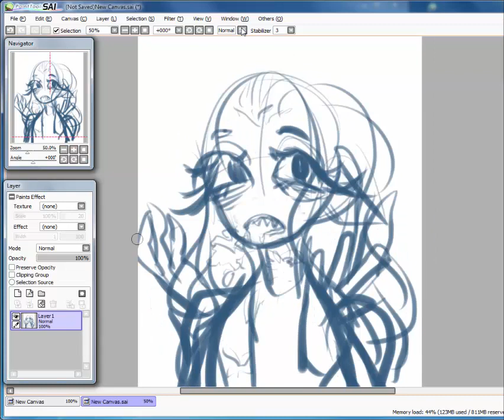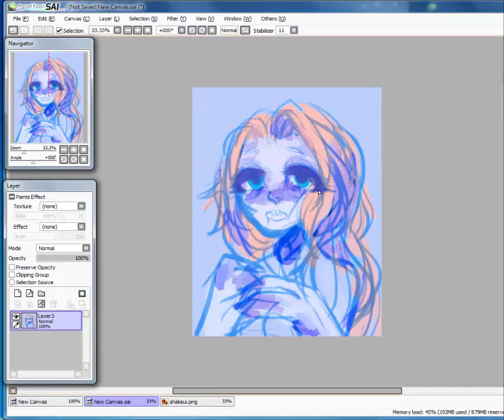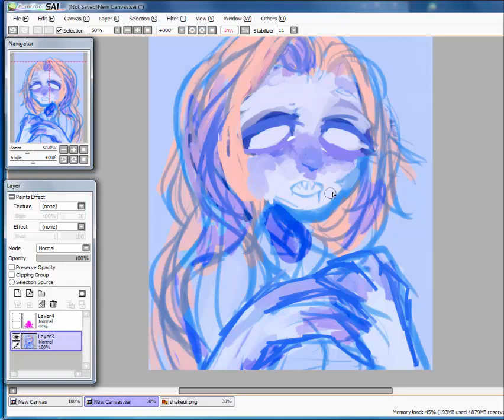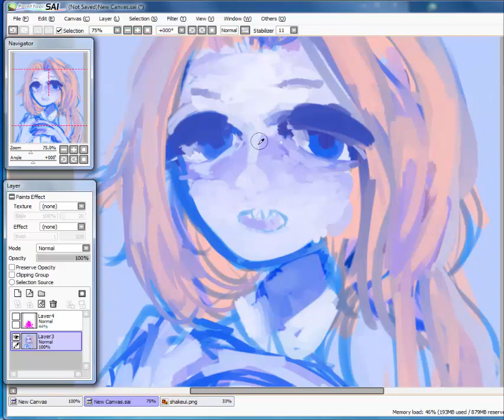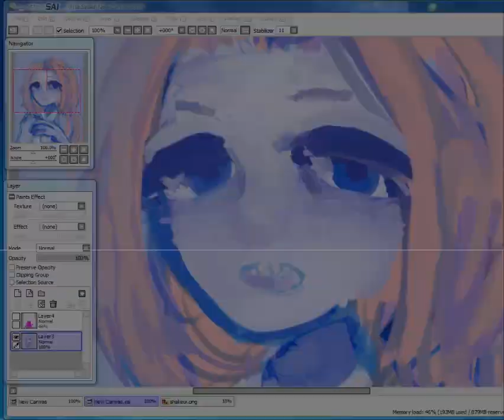shark oc doodle speedpaint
i dont think imma finish the drawing oops